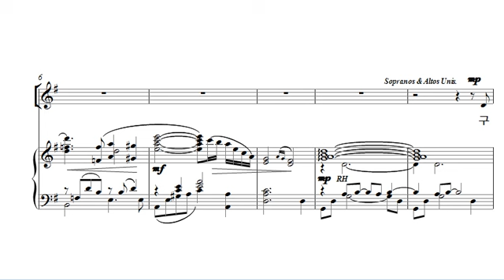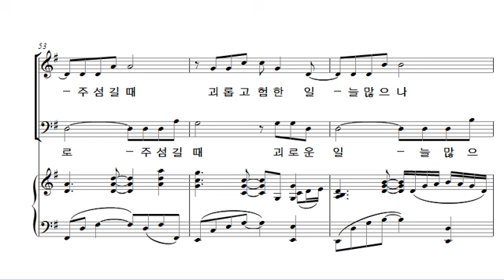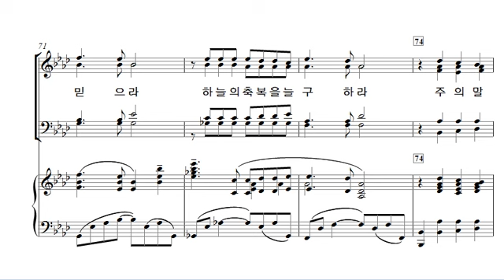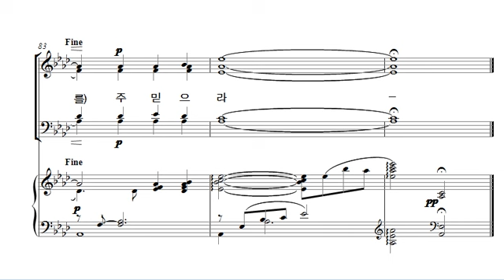[중앙아트] 중앙성가 27집 22. 주 믿으라 합창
22. 주 믿으라 – 작곡가 김기영